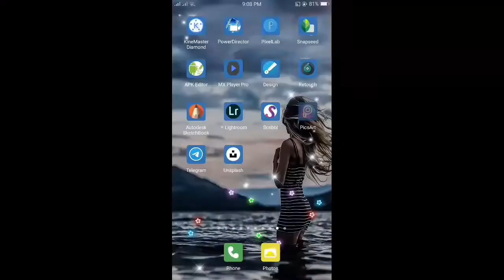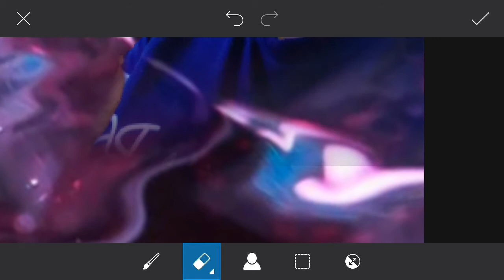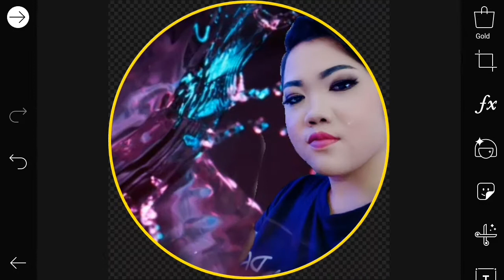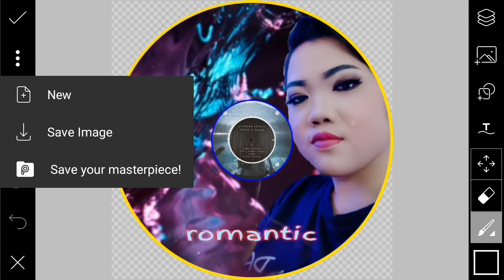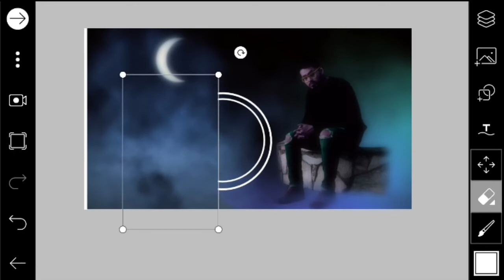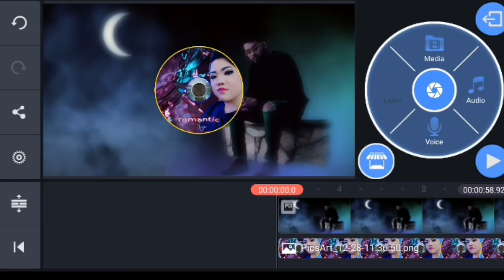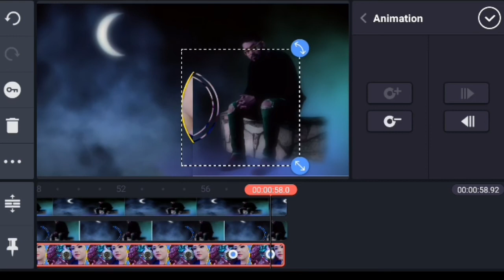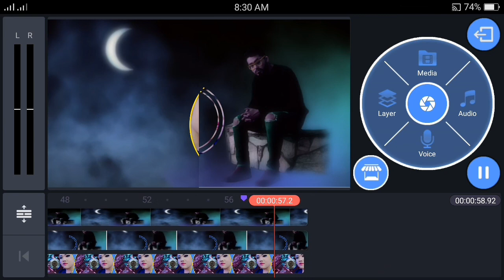make vinyl disc player cover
វិឌីអូនេះនិយាយពីការបង្រៀនធ្វើគម្របdiscផ្លាសស្ទិច